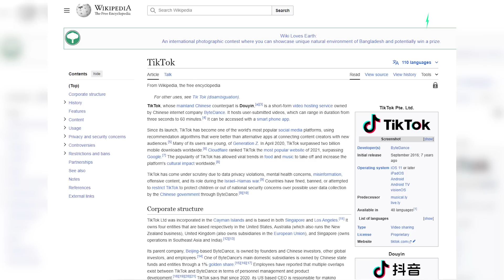NEW suspension battery regen system is genius,,,